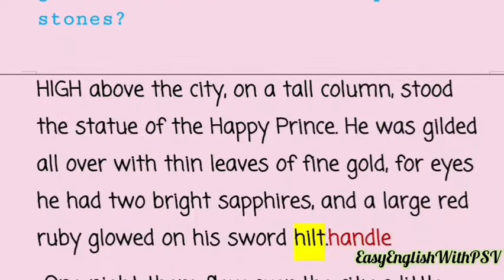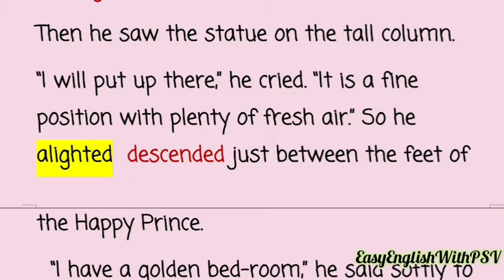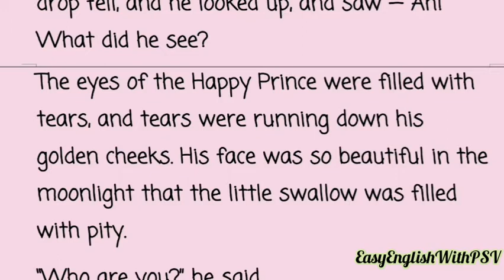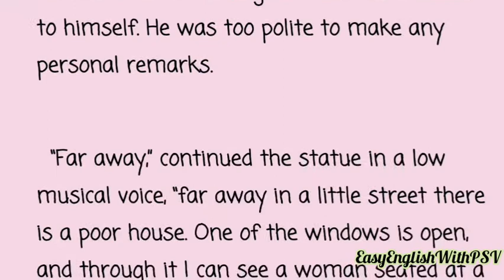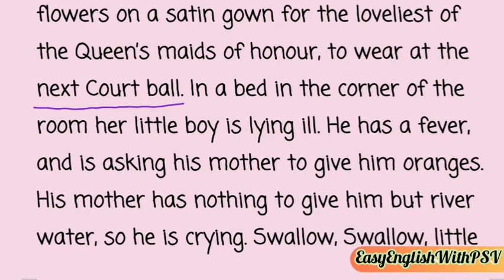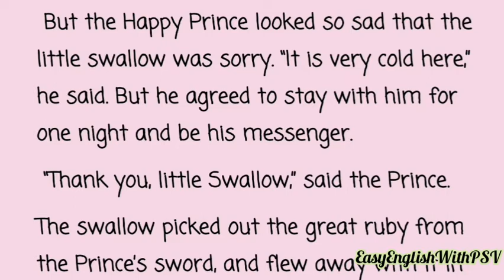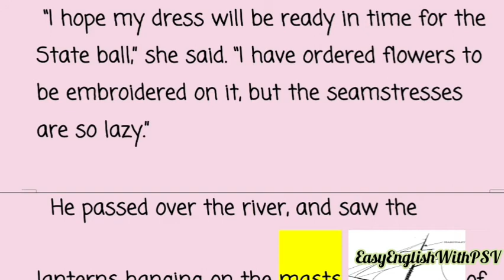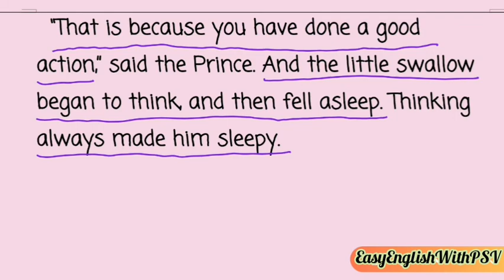The Happy Prince class IX part 1 line by line Explanation in English and hindi by PSV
In this video I have told you  the basic concept of the story that is friendship and sacrifice to the countrymen  by a prince who died and whose statue was built on a tall column and ultimately he sacrificed all his valuable Sapphire eyes Ruby and gold leaves
Watch till end for better understanding